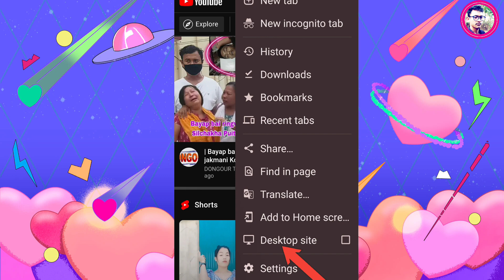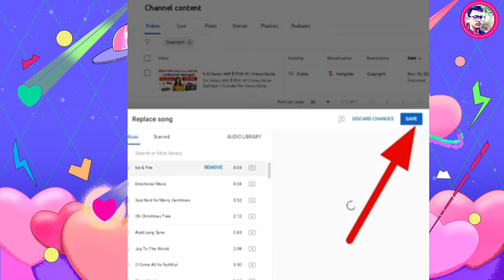copyright claim bahaike nornai || copyright claim kaisa hataye😢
friends song vedio share kholai d

copyright claim video se kaisa hataye
kokborok
YouTube video se copyright claim kaisa hataye
new youtubar